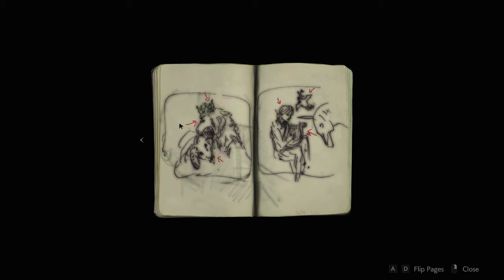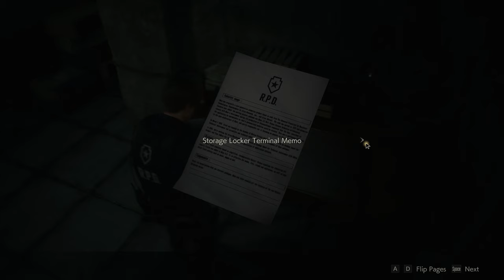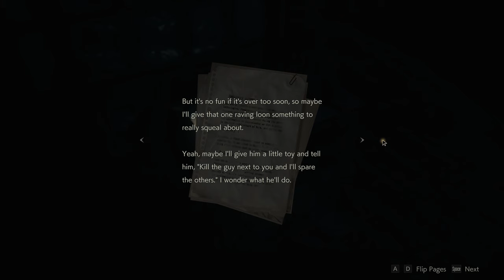Resident Evil 2 Remake Demo 4K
Thank You All So Much For Watching! I'm sorry it took so long for me to get this out I was gonna get it out the day the Demo dropped but I ran into problem after problem, but! it's finally here! hope you guys enjoyed!